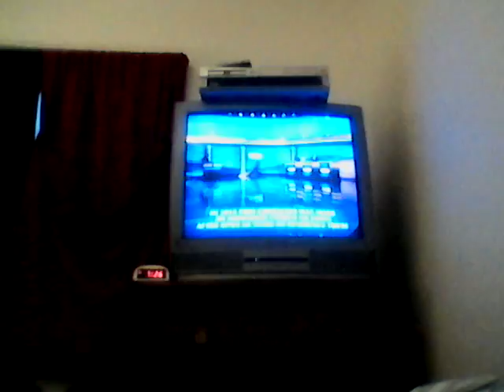Jeopardy's Think Music from Tuesday September 20th 2016